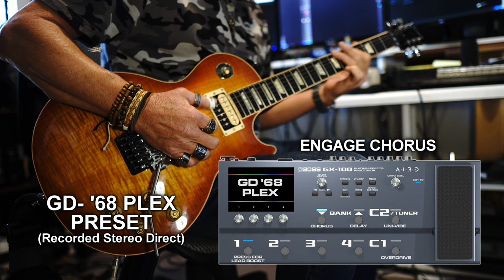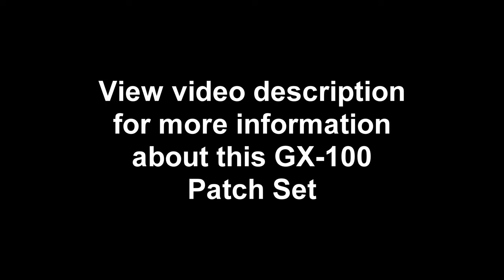Boss GX-100 Amp Simulations & IR's Introduction Video